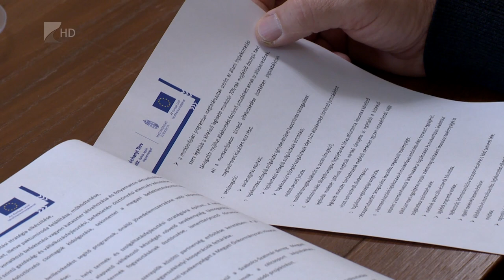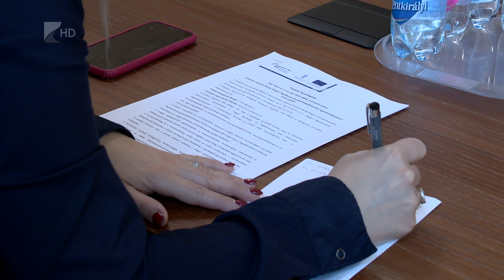A vállalkozásokat segítik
Jelentős összeget, csaknem hét és fél milliárd forintot fordíthatnak a foglalkoztatás elősegítésére a következő hat évben Szabolcs-Szatmár-Bereg megyében. A támogatási lehetőségekről tartott tájékoztatót szerda reggel a megyei önkormányzat és a megyei kormányhivatal vezetője.

Többek között bér-, lakhatási és utazási támogatás, valamint a vállalkozóvá válás elősegítése szerepel a programban. Szándékaik szerint mintegy háromezer munkavállót segíthetnek abban, hogy megtalálja helyét a megye munkaerőpiacán. A programmal kapcsolatos első pályázati kiírások 2023 elején jelennek majd meg.